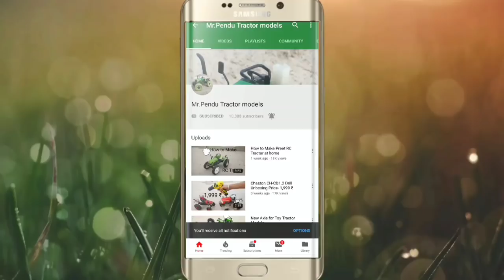How to make a Combine Remote Control at Home Part-1